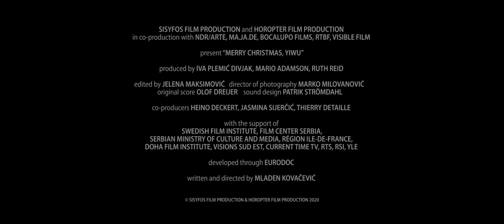Merry Christmas, Yiwu / Srećna Nova, Yiwu | Official Trailer | OWR15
Director: Mladen Kovačević

This documentary is part of ONE WORLD ROMANIA Human Rights IDFF 2022, May 13th–22th Bucharest, May 23th–31th Online